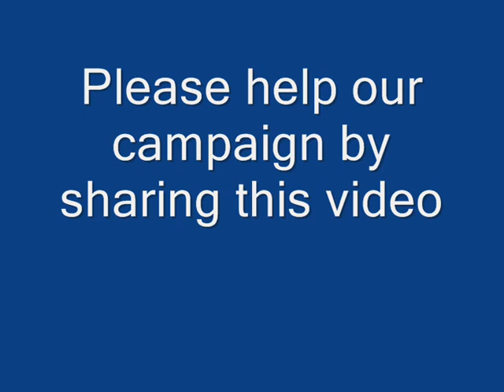Independent Network Advert "No Ties 6"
The Independent Network (IN) is a loose association that provides support to political candidates that are not members of traditional political parties or organised factions.

The IN does not impose any political views on the individuals it supports, or that support the IN.